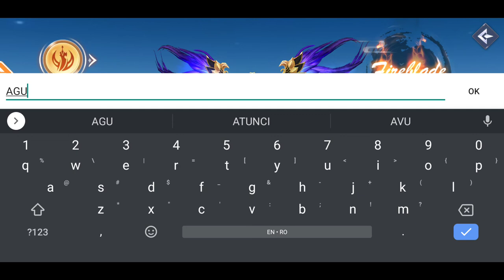Eternal Legends M Gameplay | New MMORPG (Android / iOS)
New mobile game! Eternal Legends M Gameplay by JOYFUN GAMES ENTERTAINMENT NETWORK LIMITED

Internet: Online

Download
PC:

Great free games to play right now on your phone and on PC: